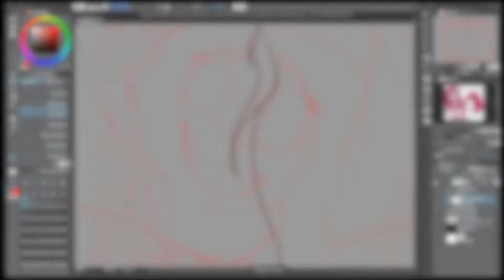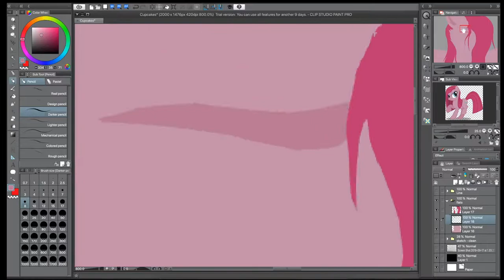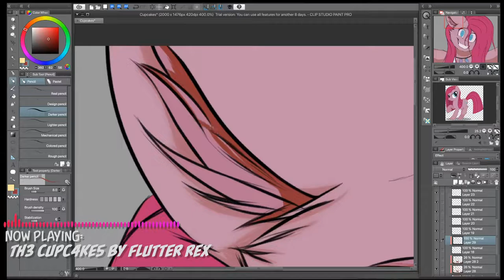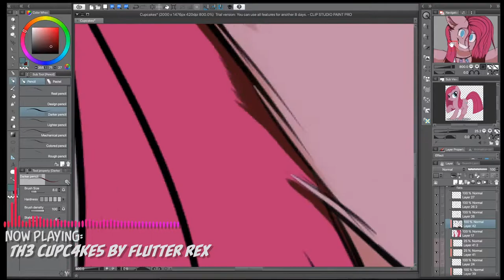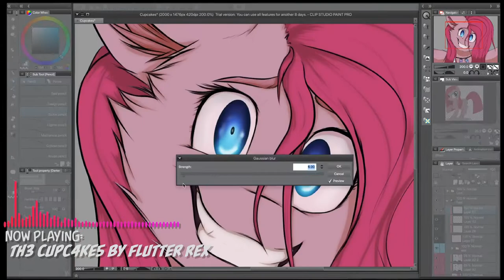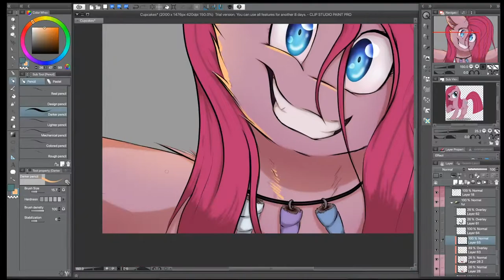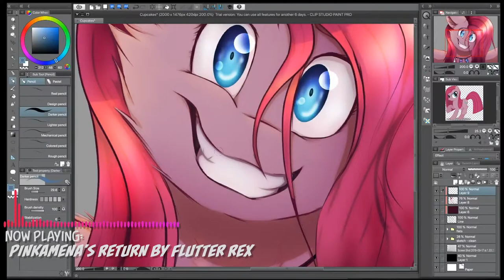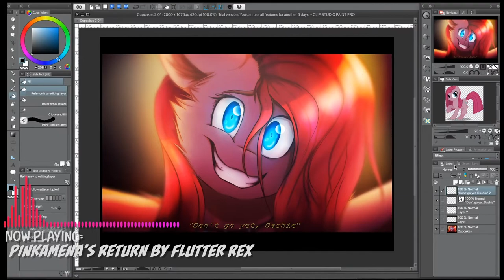"Don't go yet Dashie.." - Cupcakes speedpaint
Gotta love good ol' Cupcakes am I right?!

I miss the classic MLP creepypastas, hell I might just have to do something with all my old favorites at this point

I used a new drawing software for making most of this one. Usually I'd only use Photoshop but then I fell in love with Clip Studio Paint so expect a lot more things made using that (though I'll have to continue using PS for a few minor edits here and there)
I'm only using the trial as of now (obviously) but I'm planning to outright buy it as soon as the trial's up

Programs:
» Paint: Adobe Photoshop, Clip Studio Paint (trial ver)
» Record: OBS
» Edit: Premiere Pro CC & After Effects CC

I do however own all rights to the graphics, footage, and art shown in the video. Anything that was not made by me was either non-royalty, used with consent of the creator, or all ads revenue goes towards the original creators.

I DO NOT own nor claim to own the character featured, Pinkie Pie © HASBRO and @fyre-flye (Lauren Faust)
The Original Cupcakes story belongs to Sergeant Sprinkles